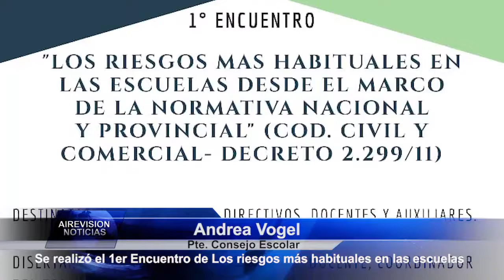Andrea Vogel 1er Encuentro Los riesgos mas habituales en las escuelas